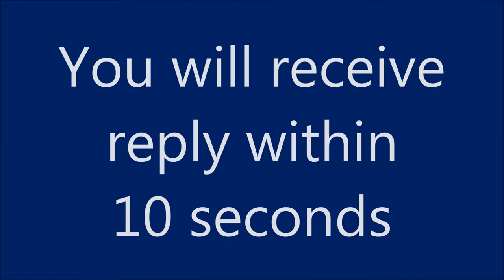Check PNR and Train Live Status on Whatsapp